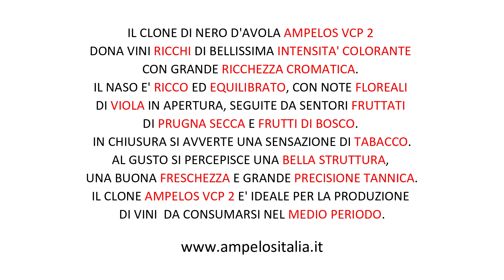Il mondo dei cloni - Nero d'Avola Ampelos VCP 2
Marco Pierucci e Cristiano Cini ci illustrano le caratteristiche del clone di nero d'Avola Ampelos VCP 2